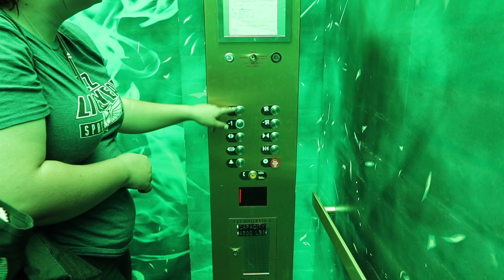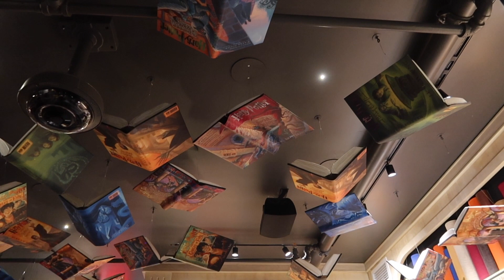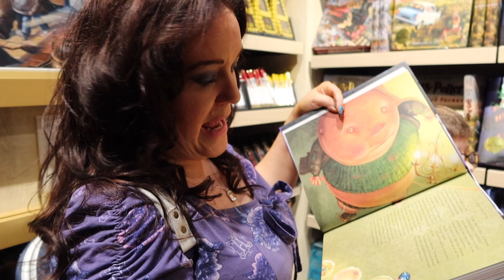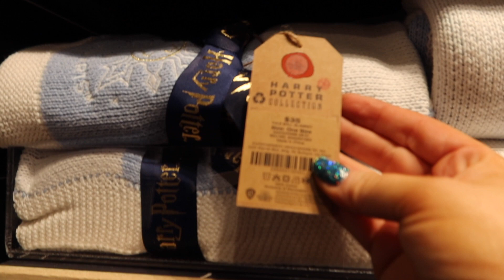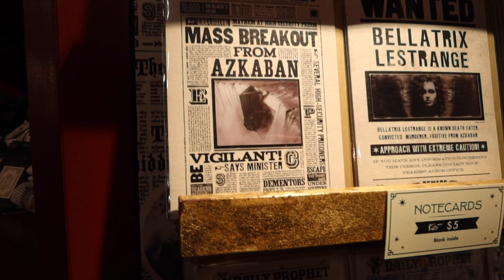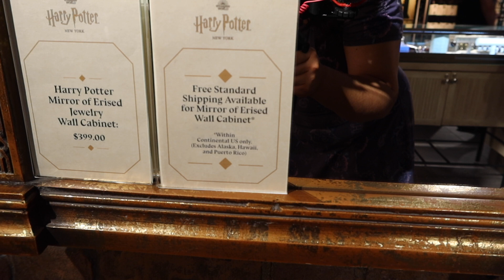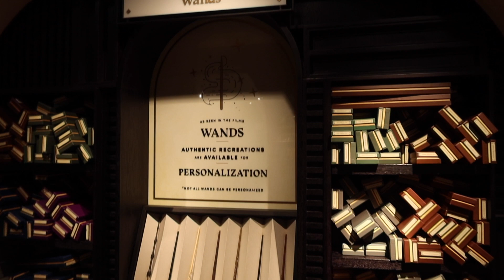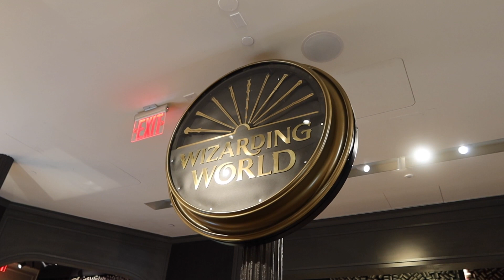SHOP WITH ME - NEW YORK HARRY POTTER FLAGSHIP STORE FINAL PART | VICTORIA MACLEAN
Welcome to the 3rd and FINAL part of the Harry Potter New York shop tour.

Welcome to part 2 of the 4 part Harry Potter New York series. Editing these videos just makes me want to hirry up and return. I loved this shop so damn much!

Always✨

CHAPTERS
0:00 INTRO
0:07 WELCOME